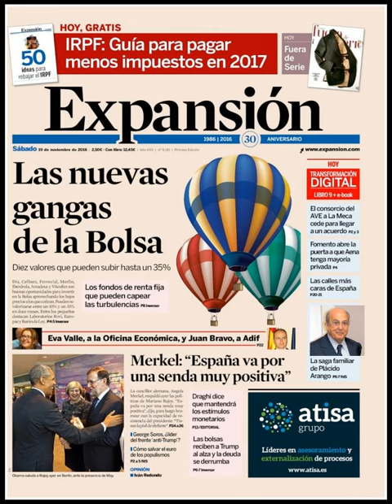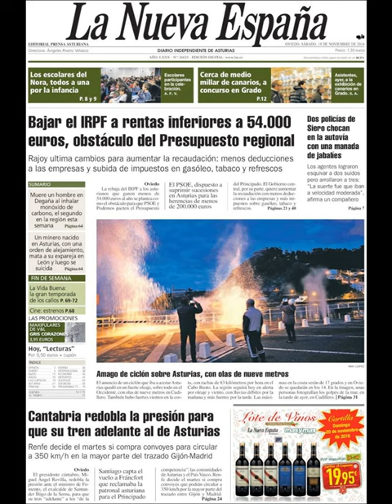Noticias Sábado 19 Noviembre 2016 Principales Titulares Portada Diarios Periódicos España Spain New